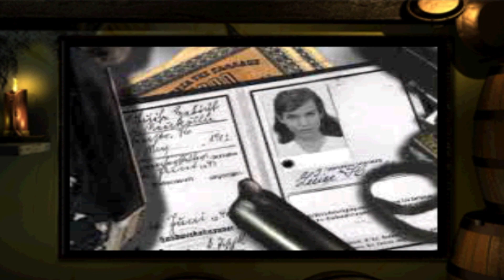Medal of Honor Underground PS1 - Mission 3-1 Getting the Story HD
MEDAL OF HONOR: UNDERGROUND PLAYSTATION 1
☆ Mission 3 Undercover in Crete (June 12, 1943)
3-1 Getting the Story

Segment on this game :
00:00 Intro Channel
00:14 Mission 3 Undercover in Crete
01:54 Briefing Mission 3-1 Getting the Story
02:09 Mission 3-1 Getting the Story
14:13 Evaluation Mission Getting the Story

☆ Mission 1 Occupied! (May 1-10, 1942)

☆ Mission 2 Hunting the Desert Fox (November 5, 1942)

☆ Mission 4 Wewelsburg: Dark Camelot (September 19-20, 1943)

☆ Mission 5 Last Rites at Monte Cassino (June 15, 1944)

☆ Mission 6 A Mittelwerk Saboteur (July 4, 1944)

☆ Mission 7 Liberation! (August 19-22, 1944)

Bonus Levels
☆ Mission 8 Panzerknacker Unleashed! (June 23-28, 1944)

Medal of Honor: Underground is a first-person shooter game set in World War II. Players take on the role of Manon Batiste, a French resistance fighter battling against the Axis powers. The game features a variety of weapons and intense missions, including rescuing prisoners of war, sabotaging enemy installations, and gathering intelligence. The graphics and sound design are impressive, immersing players in the chaos and danger of war. The game received positive reviews upon release and is considered a classic in the Medal of Honor franchise.